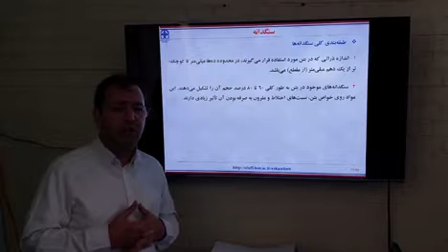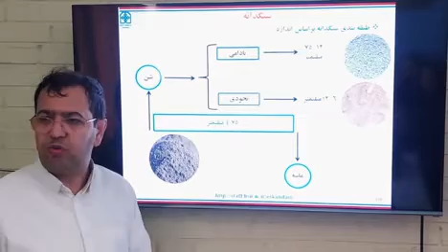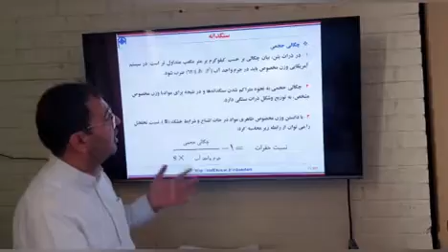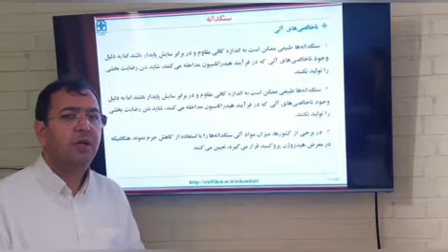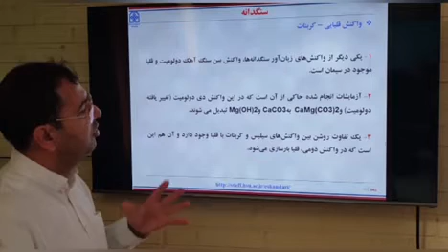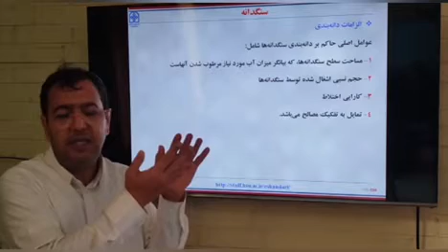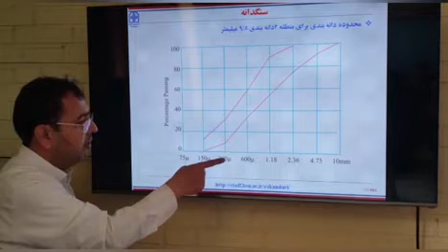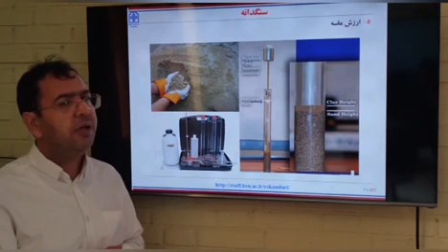CT 03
Aggregate
Classification of aggregates
Aggregate properties
concrete. concretetechnology سازه civilengineering building technology hakimsabzevari iranuniversities university تکنولوژی بتن drhamideskadari material America student بتن# تکنولوژی عالی بتن#